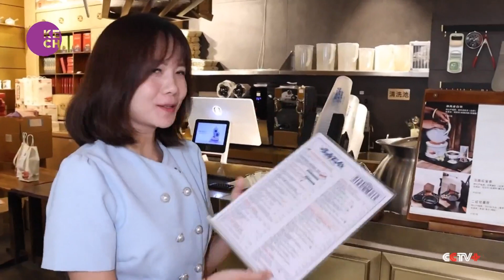TCM Drinks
Traditional Chinese Medicine Mixtures may be difficult to drink for some as they can taste extremely bitter. This tea and dessert store is owned by a centuries old TCM company that has applied the concept that food and medicine share the same origins by using food ingredients to replace some of the medicinal herbs in the formulas. The concentration has been diluted and the portion size has been increased. For those who are less tolerant of bitterness, it’s easier to accept.